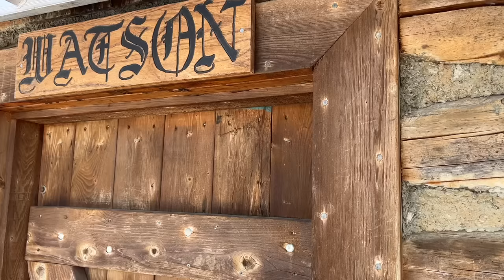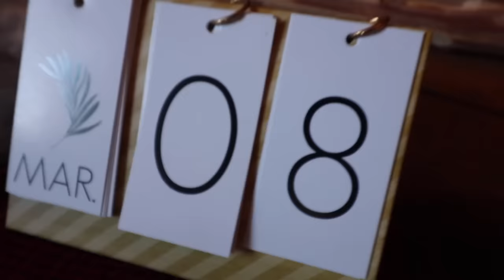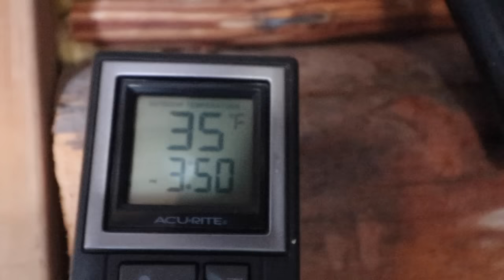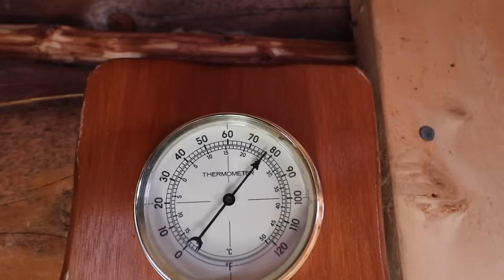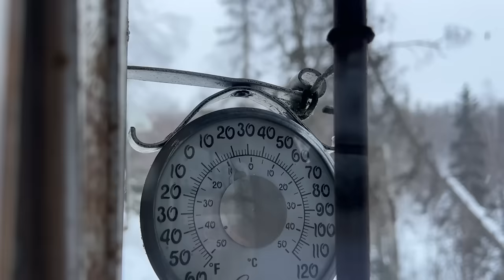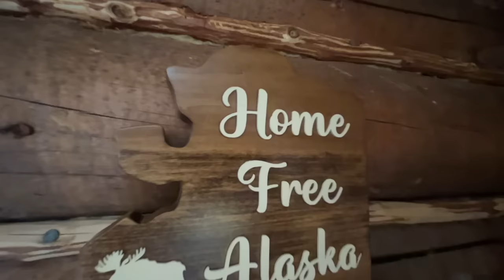It's Time to Say Goodbye...Our Family Really Needed This!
We're saying goodbye to reality & escaping to our off grid remote Alaskan cabin in the woods! Join us in the wilds of Alaska as we explore, adventure around, cook good food & enjoy Alaska's winter terrain!

FRENCH BREAD RECIPE:
1-1/2 TBS instant dry yeast
2 cups warm water
1-1/2 tsp salt
5 cups all-purpose flour
1 large egg beaten

How to make it:
1. In bowl of stand mixer, add water, yeast, salt & 1/2 of the flour. Knead on slow speed until the flour starts to combine. Increase speed & add the remaining flour. Mix until dough pulls away from the sides.
2. Transfer dough to a lightly greased mixing bowl, cover with a towel & let rise until double in size, about 1 hour.
3. Divide dough in 1/2. Roll each half into a large rectangle. Roll up tightly from the long end. Place onto lightly greased baking sheet or french bread pan. Cover & let rise 30-45 min.
4. Preheat oven to 375 degrees. Use sharp knife & cut diagonal slashes on the top of each loaf, about 1/4 inch deep. Brush loaves with beaten egg.
5. Bake for 35-40 minutes, until golden brown. This bread freezes well too if you want to save a loaf for later!

PASTRY DOUGH:
2 cups all-purpose flour
1 tsp salt
250 g unsalted butter frozen
2/3 cup water ice cold

Combine flour and salt into a large bowl and place it in a refrigerator for about 15 minutes. Next, grate the frozen butter into the flour, occasionally mixing it to prevent the butter from sticking.

Make a well in the center of the bowl and pour in the ice cold water. Mix it until you have a firm, rough dough.

Wrap the dough tightly with plastic wrap and leave in a refrigerator for 30 minutes.

Roll the dough out onto a lightly floured work surface, kneading it gently to form into a smooth rectangle. Keep the edges straight and even and don’t overwork the butter streaks – the dough should have a marbled effect.

Fold the top third down to the center, then the bottom third up and on top of it. Do the same with the sides. Roll the dough out again to three times the length and into a rectangular shape. The pastry dough should be about 1/4 inch thick.

Place the parchment paper on top of the dough, folding it over the top and bottom of the dough. Wrap the dough with plastic wrap and let it chill in a refrigerator for about an hour or even overnight if you’re not quite ready to use it!

BLUEBERRY ORANGE TURNOVERS:
4 ounces cream cheese, softened
2 tablespoons granulated sugar
Half teaspoon organic orange zest
Half teaspoon vanilla extract
Half package, frozen puff pastry, sheets, thawed about 17.3 oz OR (use my homemade pastry dough recipe)
1/4 cup fresh or frozen blueberries
One large egg, separated
One cup powdered sugar
4 teaspoons orange juice

Combine cream, cheese, granulated, sugar, zest, and vanilla in a small bowl; set aside.

Roll out pastry dough on a lightly flowered surface. Cut the dough into 4” squares.

Spoon about 2 tablespoons cream cheese mixture in center of each pastry piece. Top with one tablespoon blueberries.

Brush edges with egg yolk, fold into triangles, and press to seal. Place on parchment or nonstick aluminum foil lined baking sheet.

Bake pastries 15 to 20 minutes or until golden brown and puffed. Cool on a wire rack. Whisk together powdered sugar and orange juice in a small bowl. Drizzle over pastries.

➡️ HOME FREE ALASKA puzzles!

3. 🛒 Check out our Amazon storefront to see ALL of our favorites